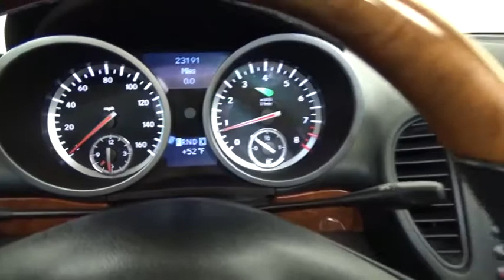2011 Mercedes-Benz SLK-Class SLK 350 Highland Park 19037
2011 Mercedes-Benz SLK-Class SLK 350